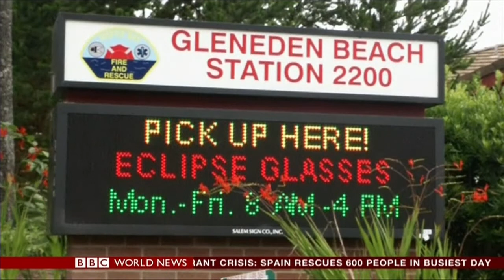BBC World News - 0600BST - 081717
BBC World News with David Eades (081717)